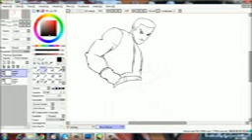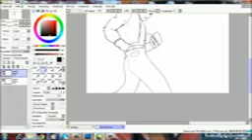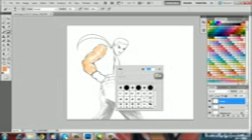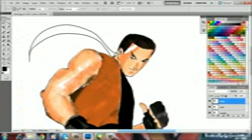Paint Tool Sai and photoshop - Robert Garcia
Ferpe drawing this character for game KOF.